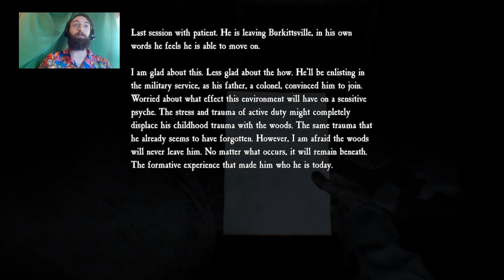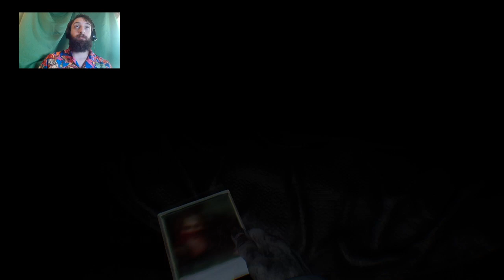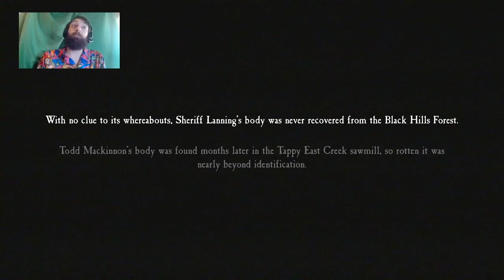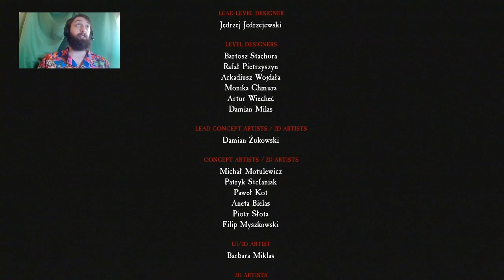Blair witch pt6 the end